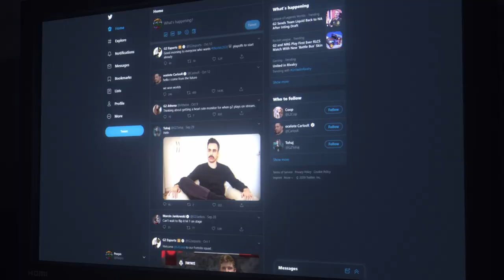We made Peepo Happy ft. Coop | G2 Fortnite Announcement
A big announcement made Peepo really happy...

Welcome Coop to G2 Fornite!

A huge thank you to @HeydoubleU and bengiAnimates for their help in making this possible!